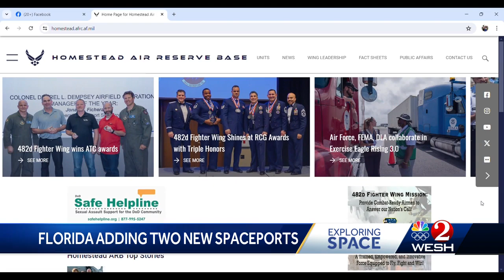Florida adding 2 new spaceports